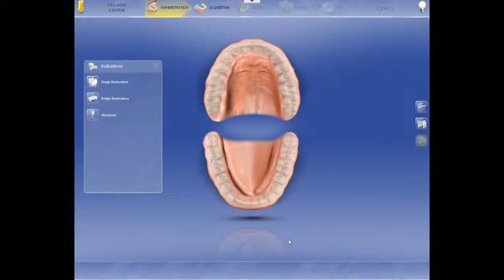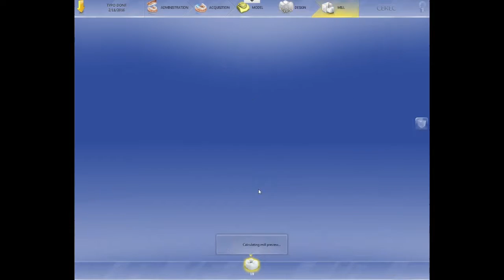CEREC TiBase Crown Design @ 8x Speed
Just a quick fun video of CEREC TiBase Crown design at super speed.